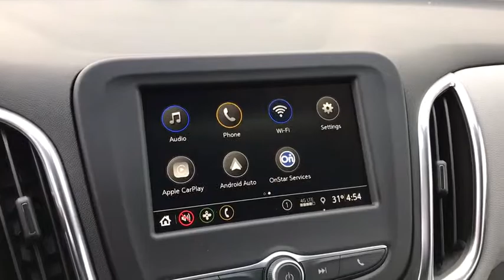2019 Chevrolet Equinox Columbus, London, Springfield, Hilliard, Dublin, OH CF9T571777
Summit White N 2019 Chevrolet Equinox available in Columbus, Ohio at Mark Wahlberg Chevrolet. Servicing the London, Springfield, Hilliard, Dublin, OH area.

2019 Chevrolet Equinox 4D Sport Utility LS Summit White AWD 6-Speed Automatic 1.5L DOHC 25/30 City/Highway MPGbrAWD. Tax, title, license and dealer fees (unless itemized above) are extra. Not available with special finance or lease offers. The features and options listed are for a new Chevrolet and may not apply to this specific vehicle. You may be eligible for additional incentives, see dealer for details. Price includes: $500 - General Motors Consumer Cash Program. Exp. 02/28/2019, $1,500 - GM Competitive Lease Private Offer. Exp. 02/28/2019, $1,000 - Chevrolet Bonus Cash Program. Exp. 02/28/2019, $1,000 - GM Down Payment Assistance Program. Exp. 02/28/2019